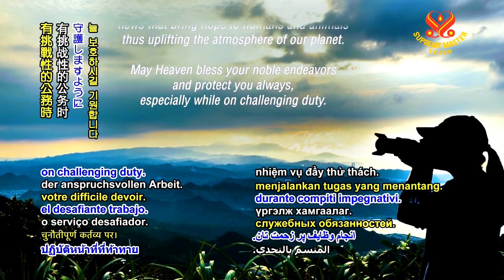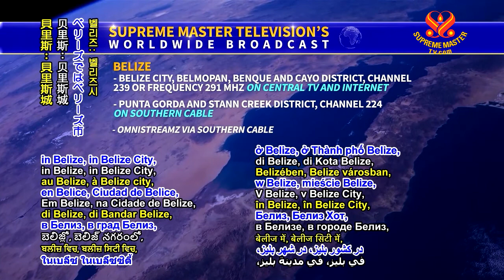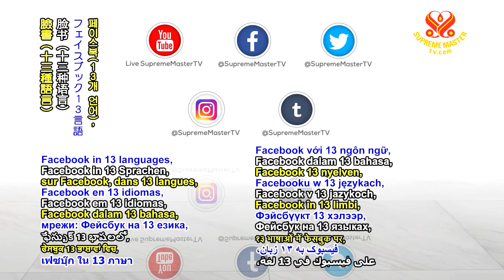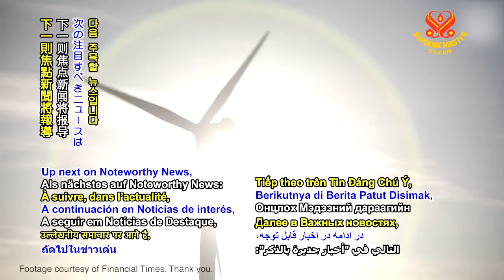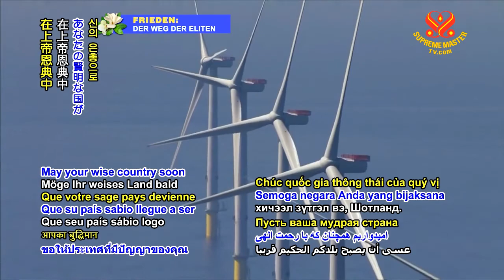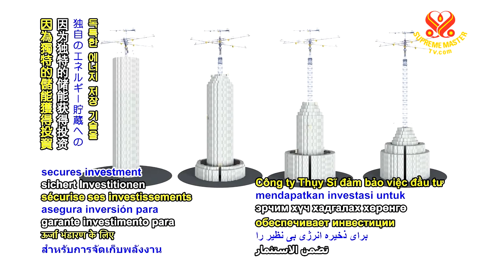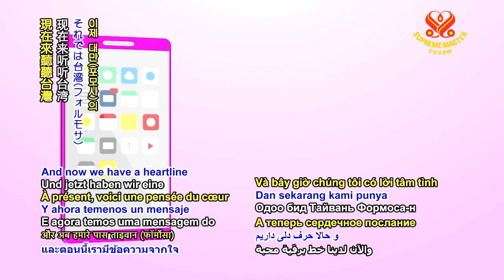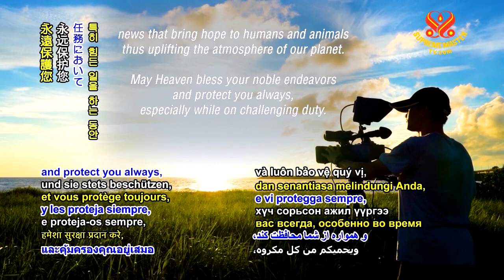SupremeMasterTV Live 2020 01 04